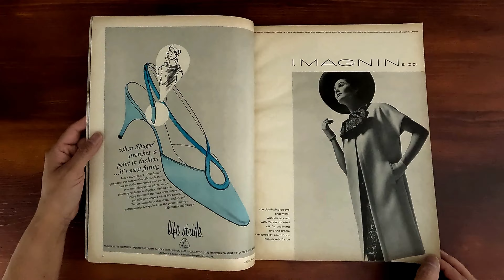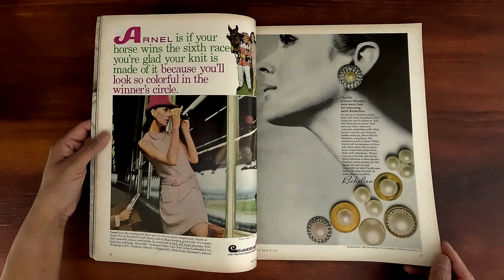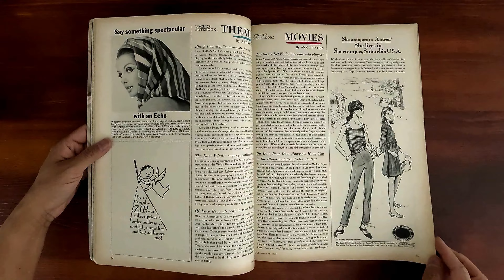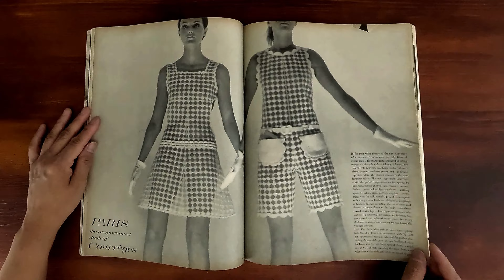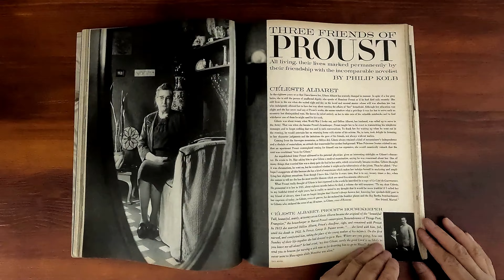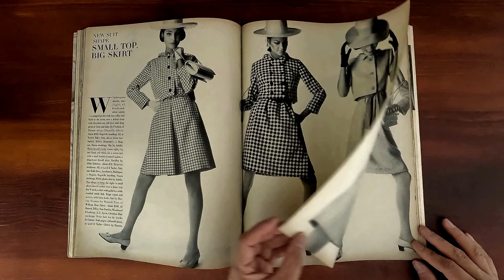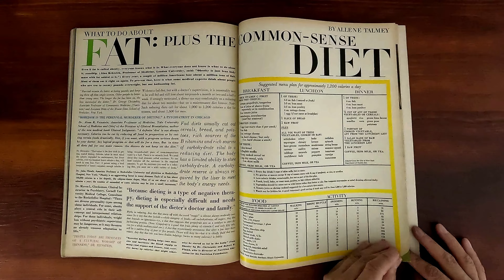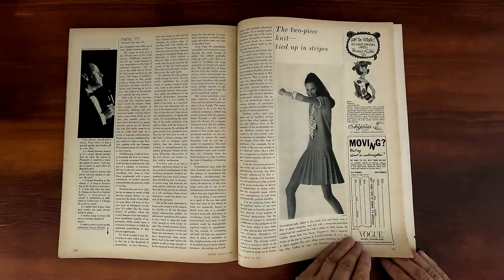Vogue March 15, 1967 Lauren Hutton, Twiggy, Chanel | ASMR Magazine Flip Through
Vintage issue of Vogue March 15, 1967.  Relaxing ASMR sounds from page turning and a step back in time at the same time.

Lauren Hutton wearing David Webb bangles on cover; photographed by Irving Penn. Marisa Berenson, Veruschka model in editorial pages. Norell:  perfect day looks and new theartre of bareness at night. Paris: night looks, the news at Courreges. This spring's Chanel suits. "There's A Great New Way To Look In A Suit", "What To Do About Fat Plus The Common-Sense Diet", "Paris: The Successes And The Charmers", "Beauty Gossip From Paris, Rome, London, New York", and "Accessories: 50 Bright Notes In Fashion".  "Twiggy haute couture - 9 pages of the Twiggy in great Cardin fashions + 2 pages of Twiggy in Boutique section.  "Paris: night looks; belts and the balance of pockets; the news at Courreges; this spring's Chanel suits", "Norell: perfect day looks; new theatre of bareness at night", and "Instant spring: 10 dresses to wear from this moment on". Lingerie-the small voyants.  People are Talking About Nureyev.  Samantha Eggar-2 pages. Three Friends of Proust:  Celeste Albaret, Jacques Porel, Princess Marthe Bibesco by Philip Kolb.  An Art Scholar's Loft:  The New York Apartment of William Rubin by Annette Michelson.

Ads: Kayser, De Beers, Gayle Kirkpatrick for Atelier, Piaget for Van Cleef & Arpels, Lester Paul for Cotton, Puritan Forever Young, Richelieu, Jonbarry for Alamca with hats by Emme, Moonwear by Van Raalte, I.W. Harper Bourbon Whiskey, Body-Do by Warner's, Oscar de la Renta, Jean Lawrence in Formfit Rogers' new 24-hour Culottes, Monet-the "Mille Fleurs" Collection, Veronica Hamel for Echo - small b/w. Jean Shrimpton for Eyelighter/Yardley -half page b/w,  Lotte Dessau for Cover Girl, Cadillac car, Elizabeth Arden Venetian Sun-illustrated by Henry Koehler, and Lauren Hutton for Saks Fifth Avenue. Back cover: Ralph William William for Breck Shampoo illustration.

Photographers:  Bern Stern, William Klein, Helmut Newton, Cecil Beaton, Irving Penn, Norman Parkinson, Franco Rubartelli, Grigsby.